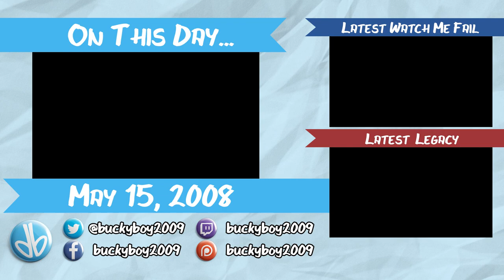Watch Me Fail | Pokémon Yellow (NUZLOCKE) | 45 | "The Master Ball"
The perfect Poké Ball.

So, what is Pokémon Yellow?

"Pokémon Yellow is a role-playing video game developed by Game Freak and published by Nintendo for the Game Boy in 1998 in Japan and 1999 in the United States. It is a part of the first generation of Pokémon games, and is an enhanced version of Pokémon Red and Blue.

The story follows a young boy, starting his Pokémon journey in the region of Kanto.  Given a Pikachu as his first Pokémon, he sets out across the country, catching Pokémon, battling Trainers, and eventually facing the Gym Leaders that make up the Pokémon League."

Okay, so what is a Nuzlocke?

"The Nuzlocke challenge is a fan-created set of rules to up the difficulty of playing the games.  All of the main games can be played as a Nuzlocke, and there are only two main rules:

1) You may only catch the first Pokémon you find in a specific area.  If it faints or runs away, you miss your chance.

2) If one of your Pokémon's health reaches zero, they are considered 'dead' and can no longer be used for the remainder of the game.

For the purposes of this run, I've added a couple of optional rules:

3) I must nickname every Pokémon I catch.

4) If all the Pokémon I have in my party faint, the game is over.

I don't want to die. T_T"